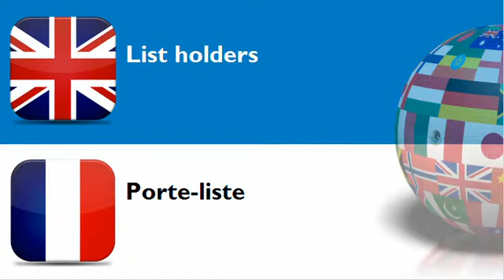FRENCH FOR BRITS = CATEGORY = Catalogues